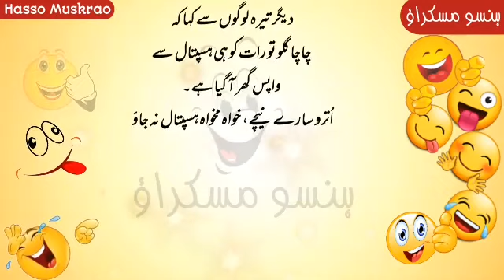چاچا گلو، رانجھا اور ویگن والا🤣 Funny Urdu Jokes